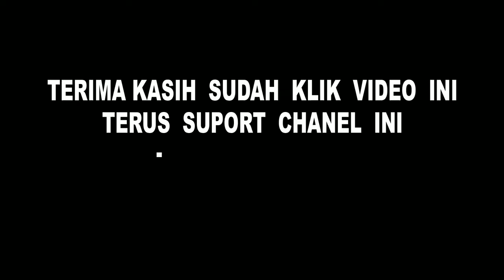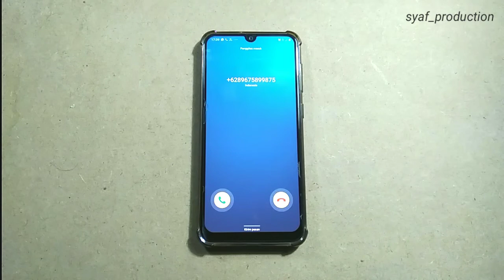Samsung Galaxy A30 - incoming call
Samsung galaxy A30 panggilan masuk